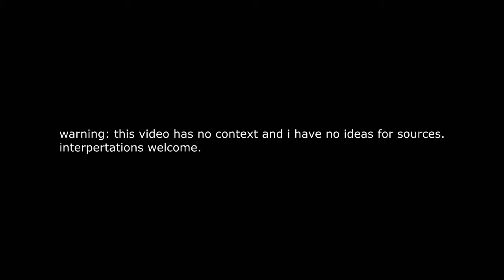タジカゼの死 - Revelations of Fakeism (Official MV)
no context television (unless some details)
for a upcoming album "Incorrect Society II",coming in Divergência.